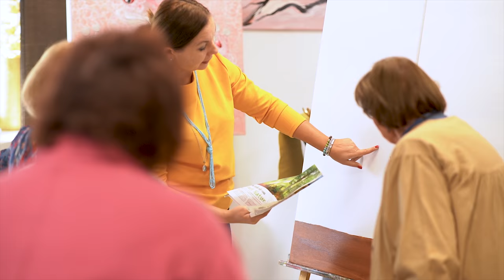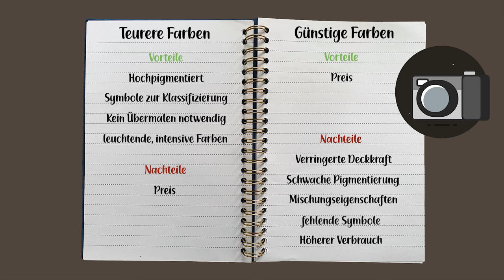Was du über Acrylfarben wissen solltest ! | Billig vs. Teuer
In dieser letzten Lektion sprechen wir über die Unterschiede bei günstigen und teureren Acrylfarben.
Außerdem erhältst du noch einen Tipp von mir, wie ich meine Farben einkaufe und dabei sparen kann.

Ich wünsche dir viel Spaß beim Zuschauen, deine Albina 😊

Meine Basis-Rezeptur zum Acrylfarben mischen:
50% - Pouring Medium
40 % Acrylfarbe
10% Tiefgrund

Zur besseren Übersicht, findet ihr hier die Videokapitel 😊

00:00 Vorwort
00:16 Intro
00:28 Vor- und Nachteile günstige Farben
01:23 Vor- und Nachteile teurere Farben
02:02 Übersicht Günstige und Teurere Acrylfarben
02:10 Mein Bonustipp für Dich

Ich mache die Welt nicht nur bunter sondern auch grüner  🍀
Für mehr Infos:

Links zu den verwendeten Materialien aus meinen Videos findet ihr hier:

Außerdem könnt ihr hier im Perfect Pouring Shop vorbeischauen - Dort findet ihr viele weitere Materialien die zum Pouren gebraucht werden.
Und mit dem Code DARA10 könnt ihr für kurze Zeit, 10 % auf eure Bestellung sparen.

Beim Kauf eines Produktes über einen der entsprechenden Links erhalte ich eine Provision, der Preis ändert sich für euch dadurch aber nicht.

Video Equipment  📽 :

• Kameras: Sony A7 III / Sony A7 R IV / Sony Alpha RX 10 IV
• Objektive: Sony 24mm G-Master F.1.4 / Sony 90mm F.2.8 G OSS
• Licht: Aputure C120 D
• Manfrotto Stativ MT055XPRO3
• Rode Mikrofon VidMic Go
• Schnittprogramm: Adobe Premiere Pro
• Bildbearbeitung: Adobe Lightroom & Photoshop